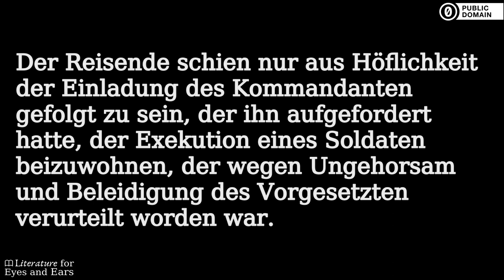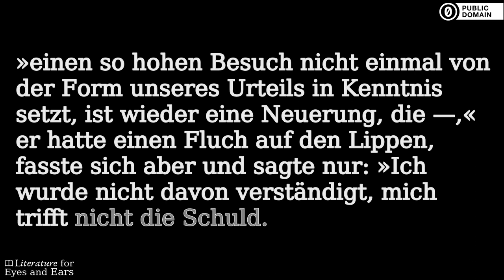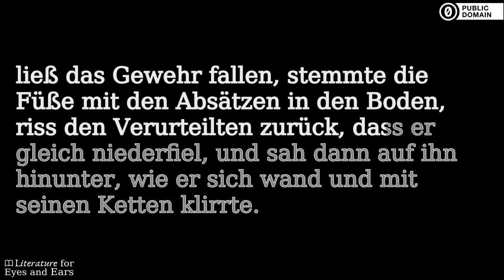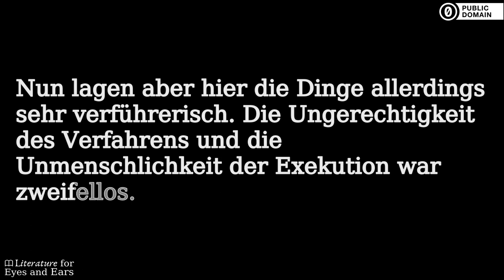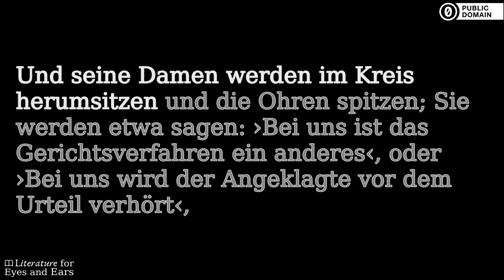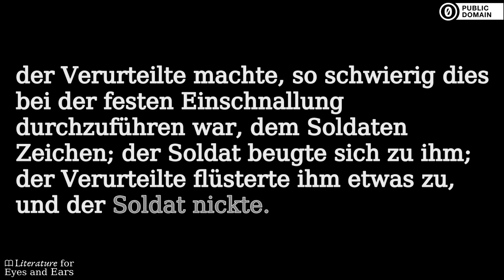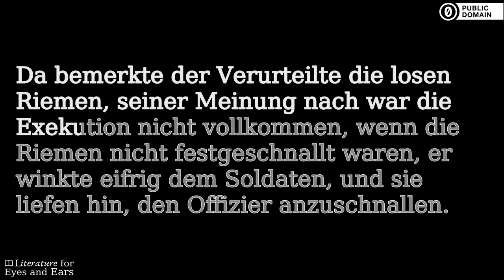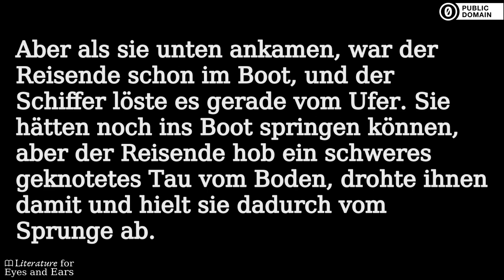In der Strafkolonie by Franz Kafka | German audiobook | Literature for Eyes and Ears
Practice and perfect your German spelling and pronunciation with this audiobook of In der Strafkolonie by Franz Kafka. Read and listen at the same time. Use the translated captions if you need help with difficult vocabulary. But don't rely on them too much.

In der Strafkolonie ist eine Erzählung von Franz Kafka, die im Oktober 1914 entstand und 1919 veröffentlicht wurde. Einem Forschungsreisenden wird das Rechtssystem einer Strafkolonie vorgeführt. Es besteht darin, dass jeder Angeklagte unabhängig von seiner Schuld von einem Apparat in minutiösem Ablauf stundenlang gefoltert und dann getötet wird. Den Apparat beschreibt Kafka als überdimensionalen Parlograph in der Funktionsweise eines Phonographen mit vibrierender Metallplatte und Nadel. Dieser Apparat ist der Hauptgegenstand der Erzählung, er repräsentiert die Einheit von Schrift und Tod. (Summary by Wikipedia)